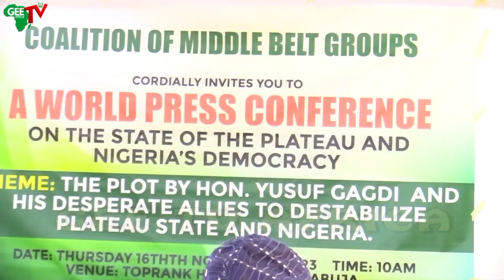Group Alleges Hon Yusuf Gagdi Of Plotting To Destabilizing Plateau ....